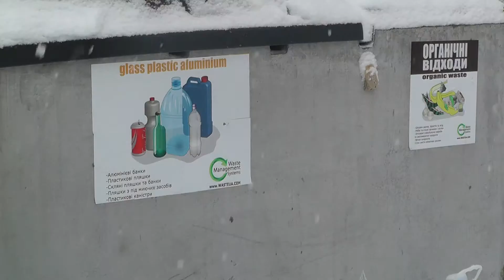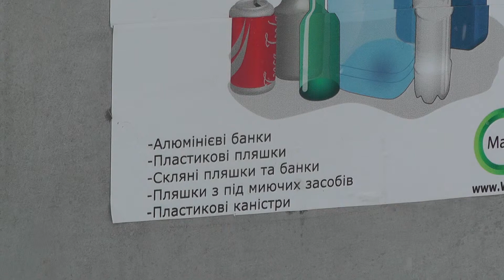Проблема сортування сміття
Ольга ІЖИК, Ольга ХІМ'ЯК. У Києві інновації з'являються навіть на сміттєзвалищах. Проблему сортування відходів столична влада намагається вирішити за допомогою новітніх технологій. Та чи готові кияни до таких нововведень?